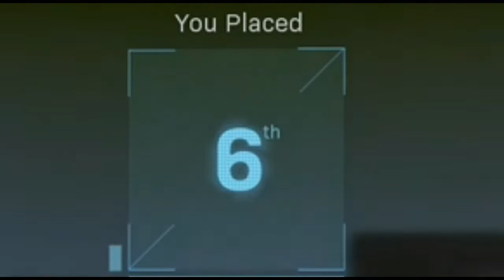Call of Duty SEASON 6 WARZONE/COLD WAR Experience.EXE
Whether you’re taking on Perseus in Verdansk or stopping Omega in the newest Zombies map, you’ve got a job to do during the climactic sixth season of Call of Duty: Black Ops Cold War and Warzone.

And its Battle Pass has just the right tools you’ll need for the job.

Season 6 may go down as the most thrilling season yet of Black Ops Cold War and Warzone, and the surprises planned for it extend well into the Battle Pass and Store. You can expect the following on Day One:

Two free functional weapons and 20+ other items — including 300 COD Points — unlocked just by playing the game.
The immediate unlock of Operator Alex Mason, the original Black Ops hero, through purchase of the Battle Pass.
Three Legendary Skins for Bulldozer via the Battle Pass Bundle (Battle Pass + 20 Tier Skips).
An Ultra-rarity Reactive Skin set for Mason, over a dozen Weapon Blueprints, 1,000 COD Points, and more to be unlocked through the full Battle Pass.
A Store stocked with Bundles, including one with a zombie-zapping Mastercraft and another with the new Battle Axe melee weapon’s first unique Blueprint.
All that, plus additional Store Bundles that include a new Operator, Mastercrafts, Reactive Operator Skins, and Missions, is what we can reveal in this intel drop.

The next four weeks will be filled with crucial intel about Season Six, especially around The Haunting — occurring between October 19 and November 2 — and the lead-up to Call of Duty®: Vanguard’s launch on November 5. You do not want to miss everything planned for this season, starting with an unprecedented free drop next week.

But for now, this is what you need to know about the Battle Pass and Store at Season Six’s launch:

nickmercs timthetatman fazeswagg raidaway

call of duty flamethrower

what i use to edit my videos : Sony Vegas

COD SEASON 5

The Ultimate Cold War Season 6 reloaded Experience.EXE. Over edited Black Ops Cold War.EXE. Black Ops Cold War EXE Season 6 with a lot of memes, sound effects, and green screens throughout the video to entertain all of you watching this Cold War.EXE. This Is A funny Black Ops Cold War  Season 6 Experience.EXE Video With Memes and Sound Effects. This Call of Duty season 6Warzone.EXE was hilarious to make and hope you enjoy it too. Call of Duty experience .EXE, These memes are literally Call of Duty Season 6.EXE because of Call of Duty  Season 6 EXE video suits the memes and sound effects that are used in this Call of Duty Black ops season 5.EXE.Call of Duty shipwreck funny Experience.EXE, Call Of Duty Cold War EXE. Call of Duty Season 6 was really Fun to Make But took absolutely ages to be honest but enjoy this call of duty black ops exe video and it was such a funny Call of Duty is tryhard Lightsabers.EXE. This video has dank memes, it's funny, and a new Call Of Duty.EXE video. Black Ops Cold War Season 6 Experience.EXE. I loved making this Black Ops Cold War Experience competitive EXE. It was really fun to make and record because I like Black Ops Cold War. This Call of Duty Cold War Experience Season 6 New Battle Pass.EXE is one of my favourite Call of Duty is a Cold War Battle Pass.EXE videos so I really hope you all enjoyed The Ultimate Cold War Milano Experience.EXE! Call of duty Warzone Season 6 Lightsabers Call of duty Warzone Season 6.EXE

Season 6 release date

call of duty cold war season 6
cold war experience
warzone season 6 leaks
cod.exe
call of duty.exe